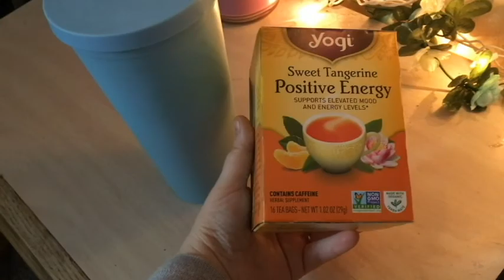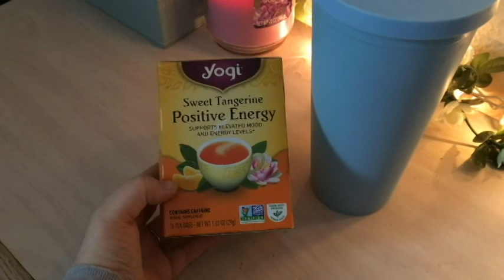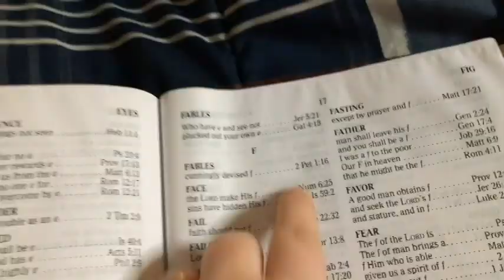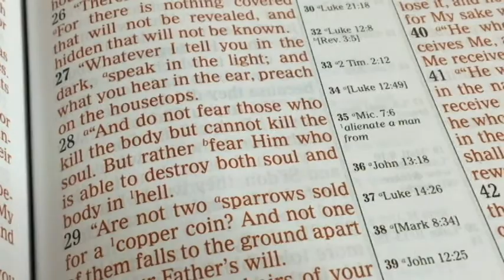Quarantined Day In My Life | Cooking, Cleaning + Studying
Hey friends, we are all going through a crazy time right now, I pray that this video can bring some peace and joy to your day! Love you all :)